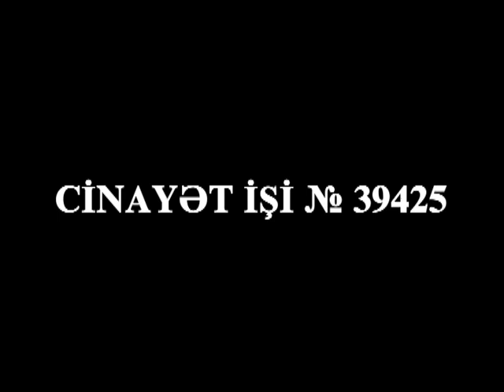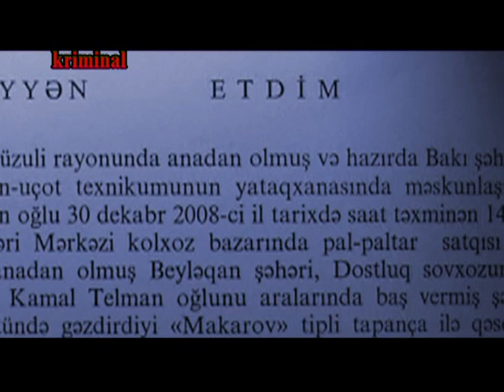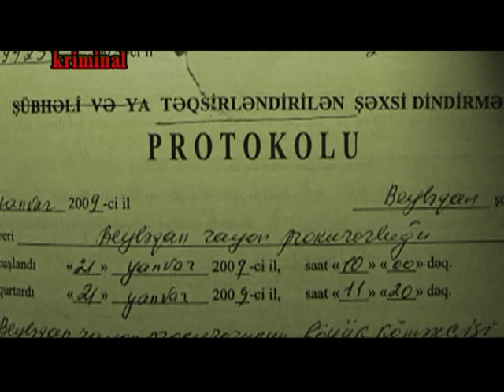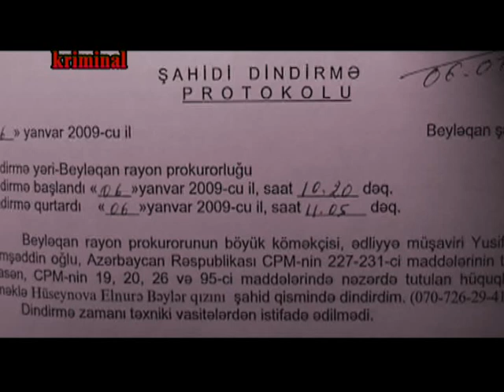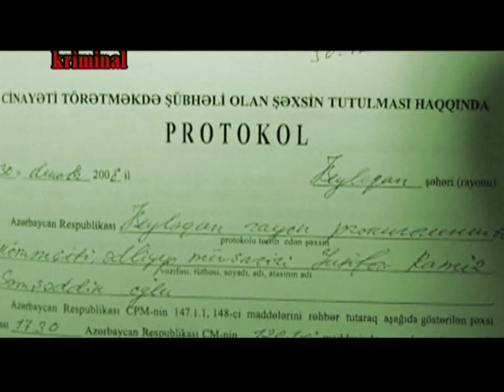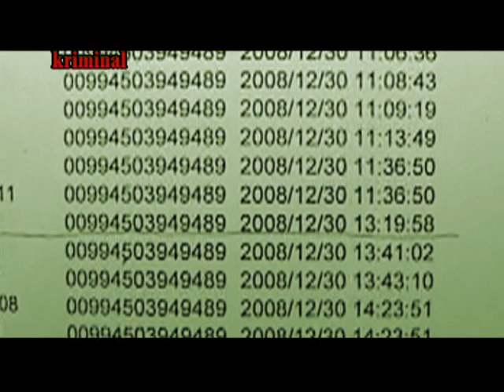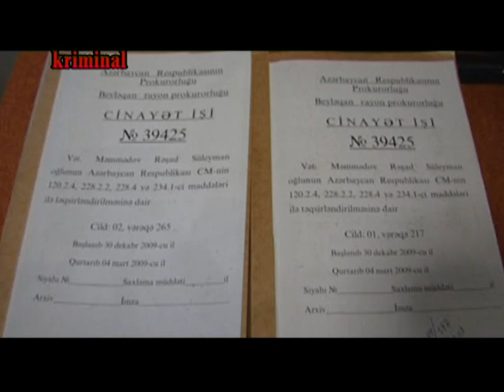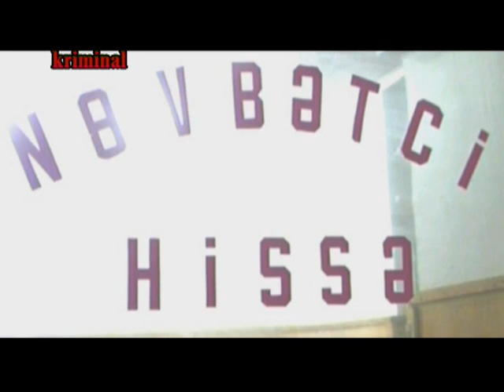RTV kriminal cinayet isi 39425 Beyleqan